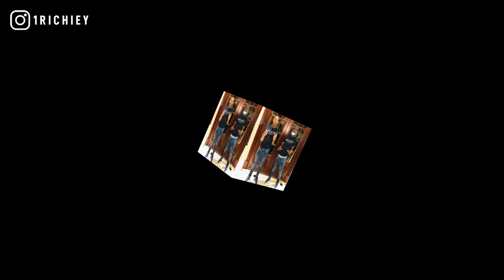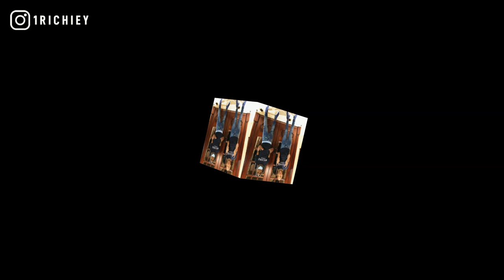[FREE] DCG Shun x Lil Kam x Occ Taee Type Beat 2021 - Baby Brother (Prod.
[FREE] DCG Shun x Lil Kam x Occ Taee Type Beat 2021 - Baby Brother (Prod. @1Richiey) | Instrumental

inspired by pop out 2, chief keef, king von, chicago drill. fbg duck, 50 cent, dcg bsavv, ysn marrr, davo gng, many men, young chop